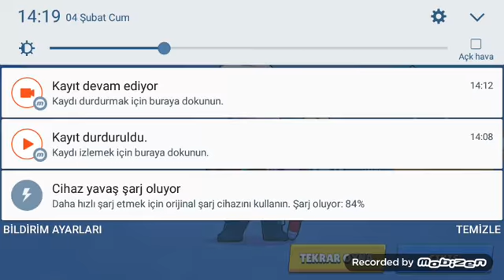uzun bir aradan sonra geri dönüş